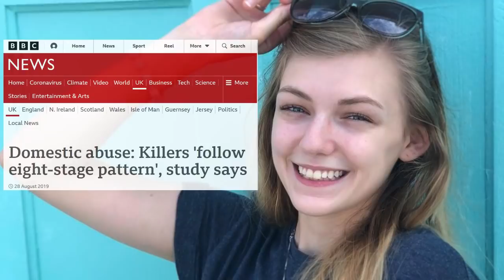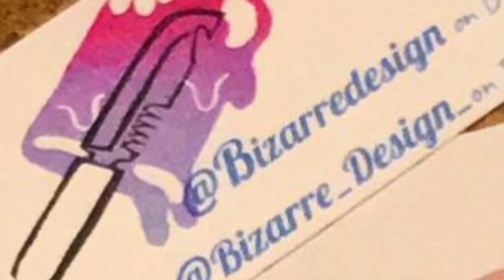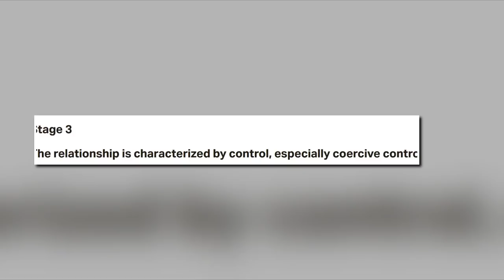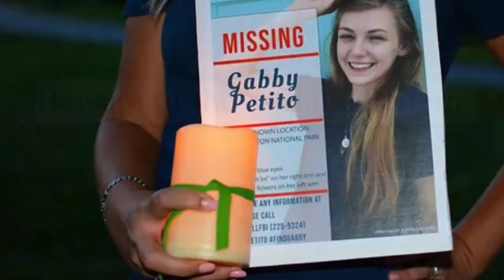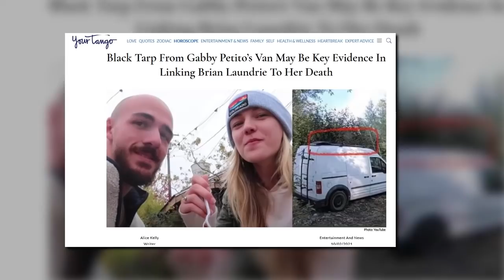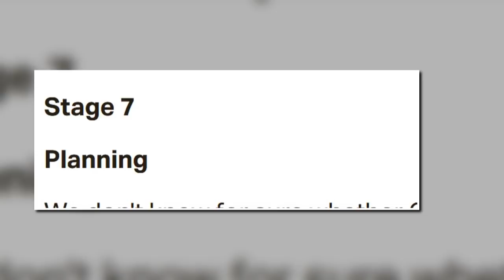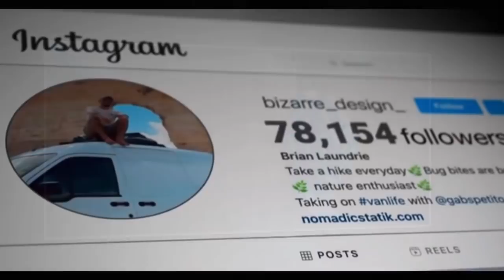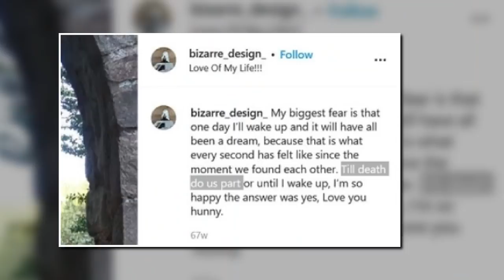Gabby Petito - Beware of the 8-Stage Pattern